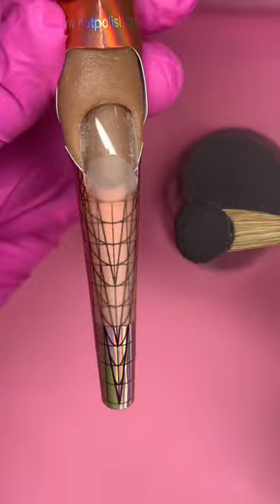Sculpted Acrylic Application🖤 | beautyxmaira